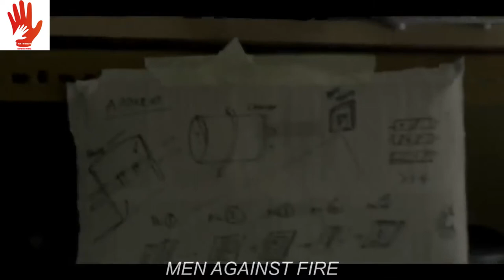MEN AGAINST FIRE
"Men Against Fire" is the fifth and penultimate episode of the third series of British science fiction anthology series Black Mirror. Written by series creator and showrunner Charlie Brooker and directed by Jakob Verbruggen, it premiered on Netflix on 21 October 2016, together with the rest of series three.